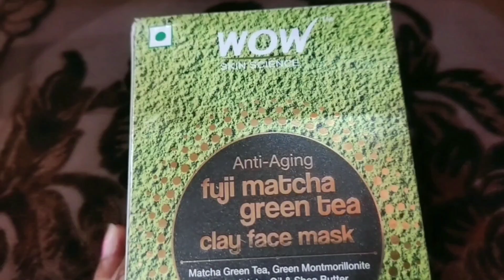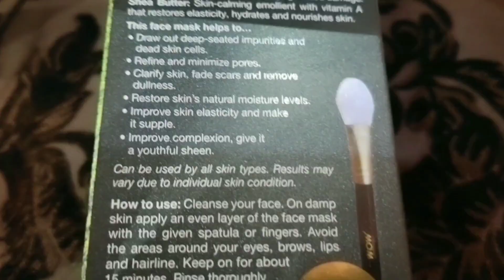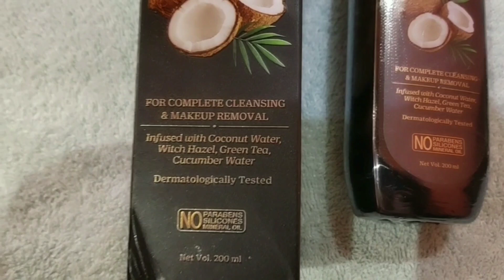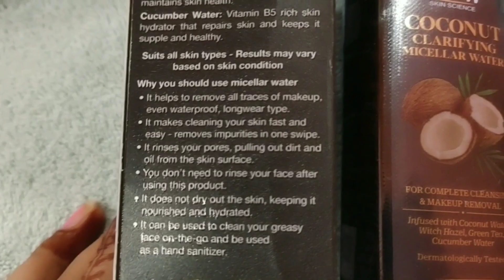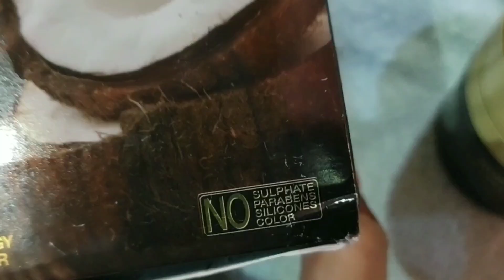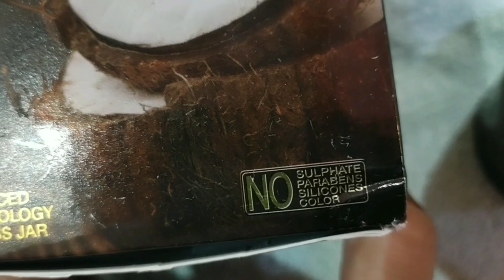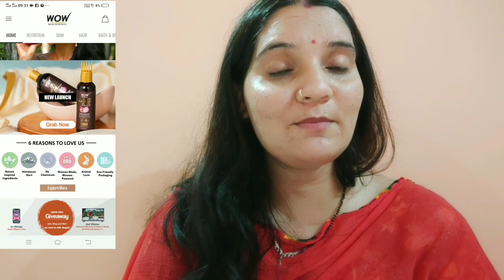😷इसी टाइम पर Corona positive होना था🙉सब कुछ थम सी गया सुन कर🙆वीडियो अचानक quit करना पड़ा🙏माफ करना.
WOW Skin Science Coconut Clarifying Micellar Water

WOW Skin Science Coconut Perfecting Cream With Vitamin E

WOW Skin Science Fuji Matcha Green Tea Clay Mask